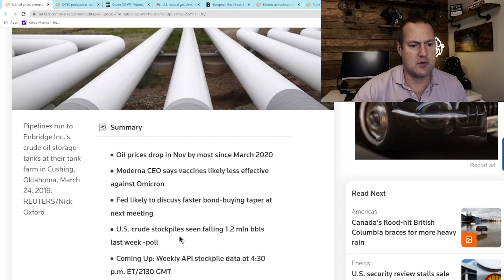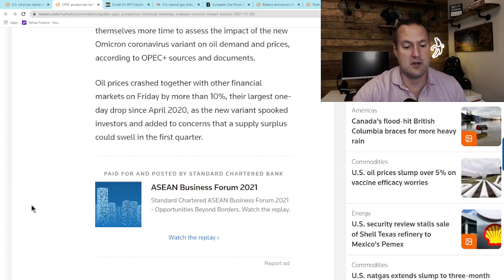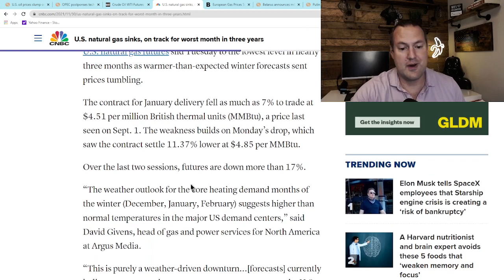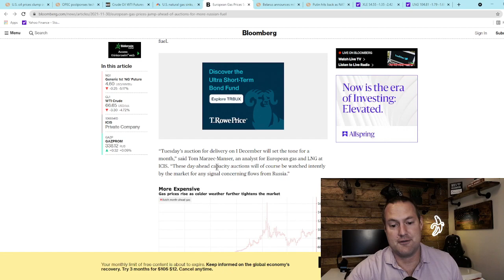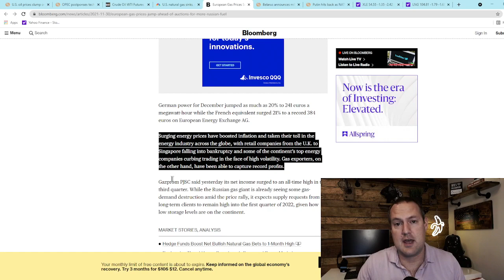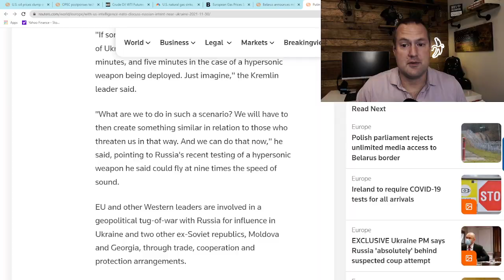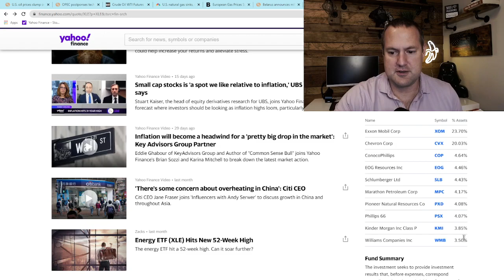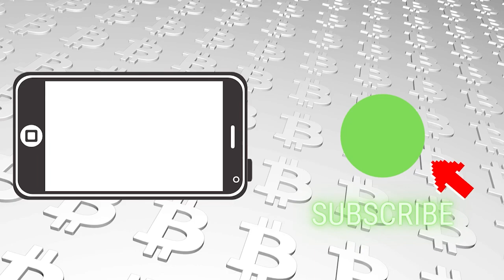Energy Selloff Continues on Variant and Weather News, Ignores Supply & Demand and Geopolitical Risk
The energy selloff that began on Black Friday with the breaking news of the Omicron Variant (AKA the Oil Variant) continued today.  US Natural Gas also continues to selloff based on short term prospects for warmer weather.  Meanwhile the global supply and demand imbalance continues and geopolitical tensions in Eastern Europe show no signs of easing.  With all this news viewed in aggregate, it looks like energy markets are way oversold here.